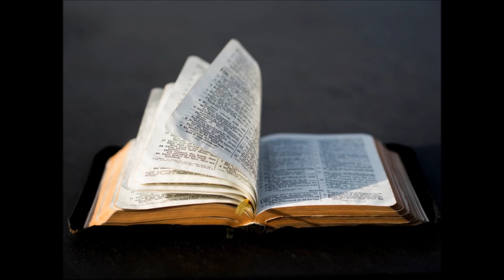Traduction en LSF de la deuxième lecture de la messe du dimanche 16 décembre 2018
Messe du  16 décembre 2018
 3ème Dimanche de l'Avent  Année C
Deuxième  lecture : Philippiens 4, 4-7
Frères, soyez toujours dans la joie du Seigneur ; je le redis : soyez dans la joie. Que votre bienveillance soit connue de tous les hommes. Le Seigneur est proche. Ne soyez inquiets de rien, mais, en toute circonstance, priez et suppliez, tout en rendant grâce, pour faire connaître à Dieu vos demandes. Et la paix de Dieu, qui dépasse tout ce qu’on peut concevoir, gardera vos cœurs et vos pensées dans le Christ Jésus.